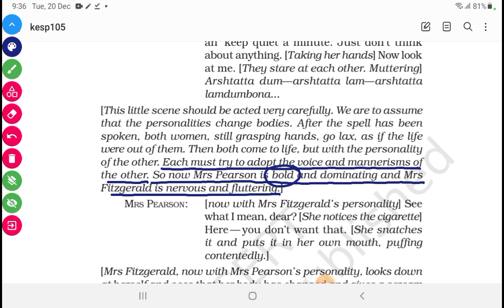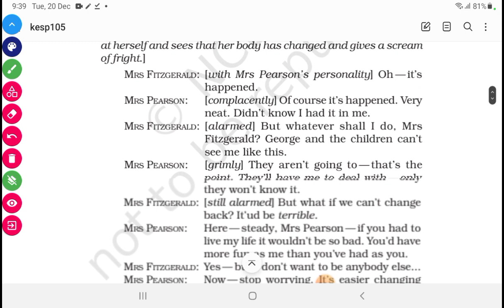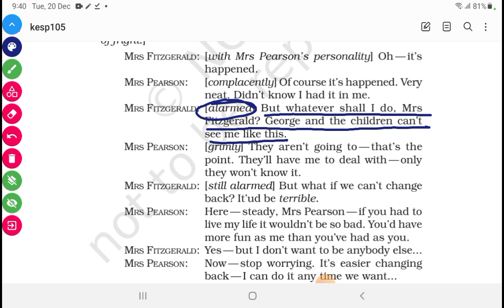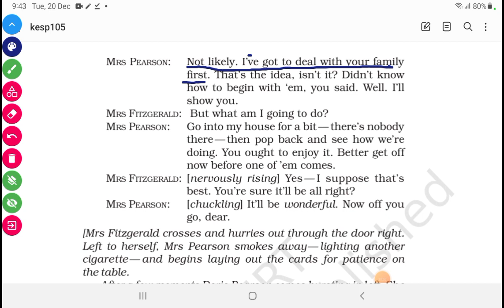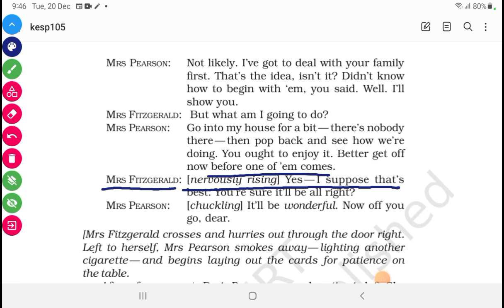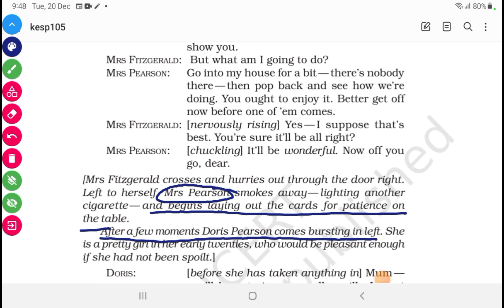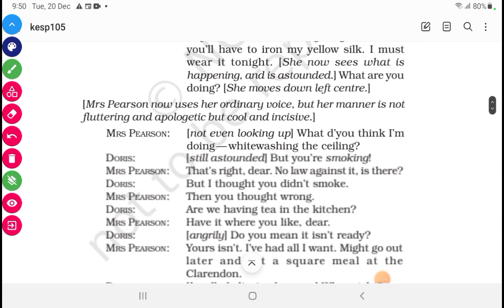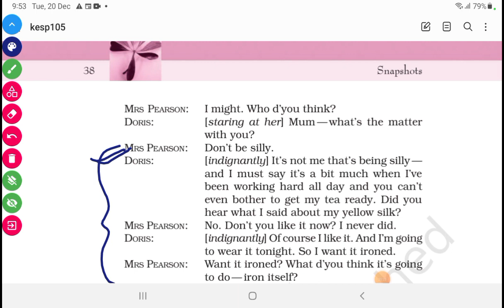Mother's Day, part -3, Class -11, English up board